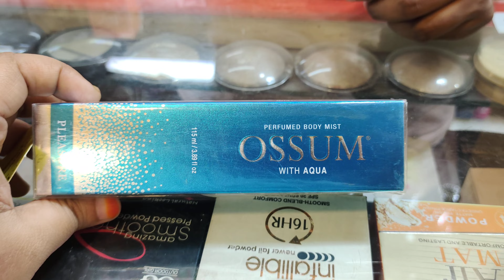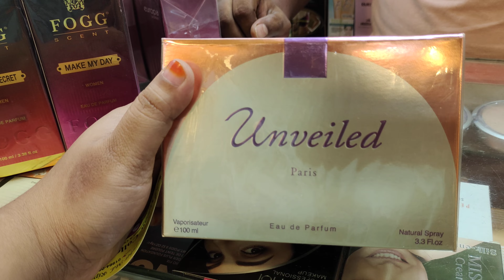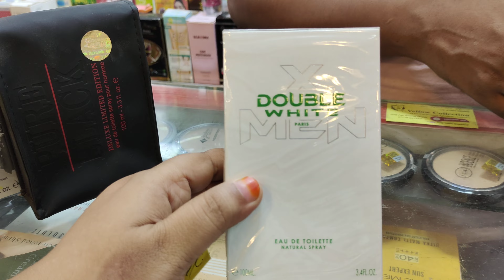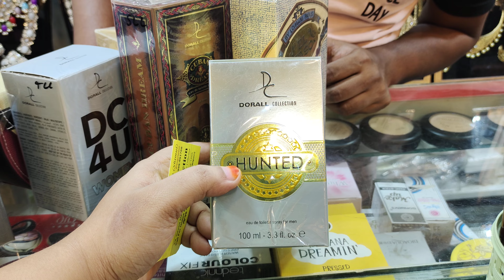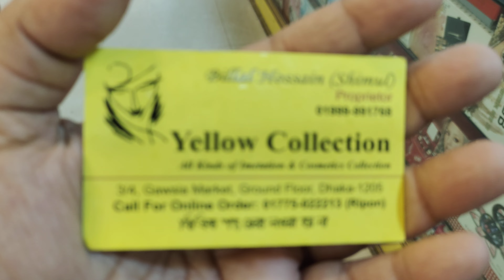বিশ্ব বিখ্যাত পারফিউমের দাম জানুন/Perfume price in BD